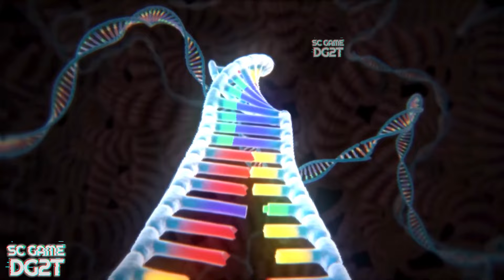Evolution of Mecha Ape VS Tyrannosaurus Rex | Movie (2024) | HORROR SHORT FILM | SC GAME DG2T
Welcome to the ultimate showdown in our latest YouTube video, "Evolution of Mecha Ape VS Tyrannosaurus Rex | Movie (2024) | HORROR SHORT FILM | SC GAME DG2T". This video takes you on a thrilling journey into a world where the mightiest creatures clash in a battle for supremacy.

In this gripping horror short film, we pit the legendary Mario against a formidable T-Rex. Who will emerge as the strongest? Witness the intense face-off as these two titans test their strength, endurance, and will to win in this epic battle.

But the excitement doesn't stop there! This video is also a part of our SC GAME DG2T series, promising a unique blend of gaming and live-action storytelling. Experience the thrill of the game as we bring the action to life right before your eyes.

This video is a must-watch for fans of action, horror, and gaming. Experience the adrenaline rush as you watch your favorite characters come to life in a way you've never seen before.